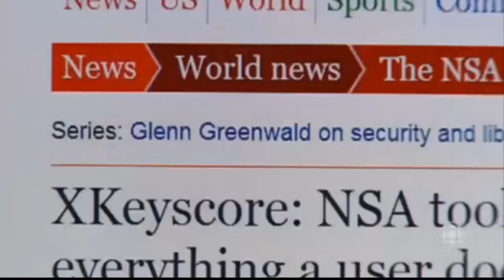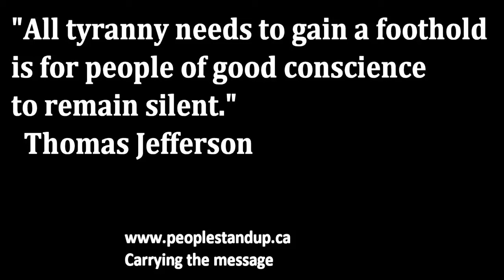"Alert" Do know how much the Government control the internet?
Leaked documents give new insight into NSA's searches
    NSA|  National Security Agency|
    Edward Snowden
(Protest against the surveillance...)
LONDON: Documents published by the Guardian are providing new insight into how the US National Security Agency scours the world's data, giving readers an over-the-shoulder look at the way in which American intelligence analysts exploit the hundreds of billions of records they gather each year.

Dozens of slides published by the newspaper divulge details about XKeyscore, one of a family of NSA programs of which leaker Edward Snowden says has given America the ability to spy on "the vast majority of human communications."
Leaked NSA documents give new insight into searches
Another revelation today from former security contractor Edward Snowden about a secret NSA program that can easily track anything you do online

All tyranny needs to gain a foothold is for people of good conscience to remain silent.
Thomas Jefferson